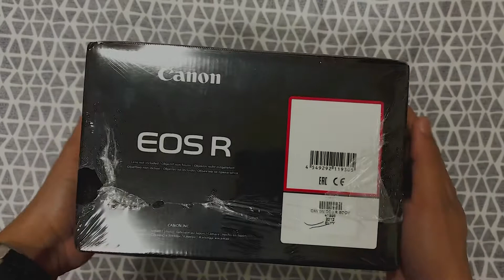UNBOXING : CANON EOS R